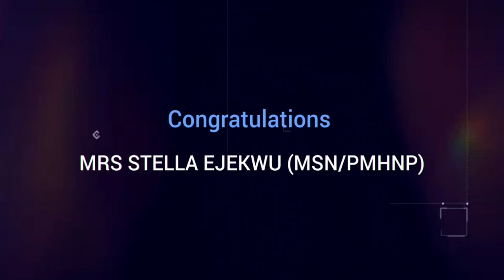CLASS OF 2023: MRS STELLA EJEKWU (MSN/PMHNP) || GRADUATION